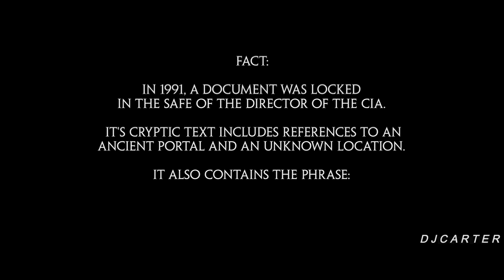2Pac Ft Eminem & Royce da 5'9" - Judge Me (2022 4K)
NEW 2022 !!!

2Pac Ft Eminem & Royce da 5'9" - Judge Me (2022 4K)

Let em know its DJ CARTER

I hope you guys /girls enjoyed the remix and The scenes, If you enjoyed the video it would be much appreciated if you would share and like the video.

The video and remix took 60 plus hours

* I Do Not Profit Off This Video *
Non-Profit Video.